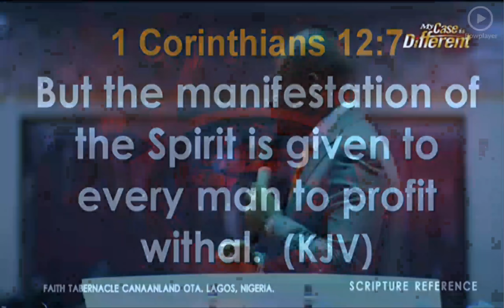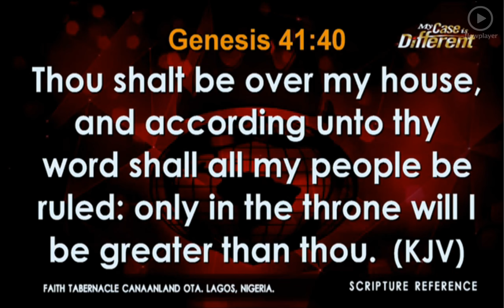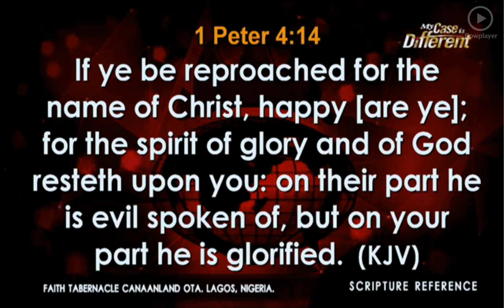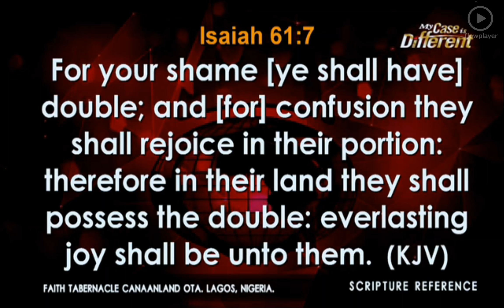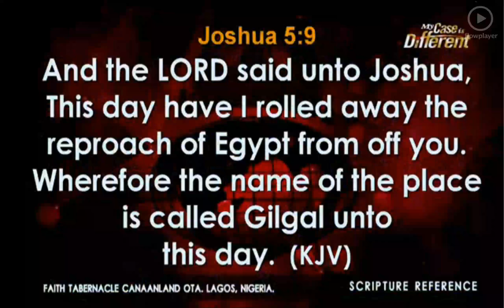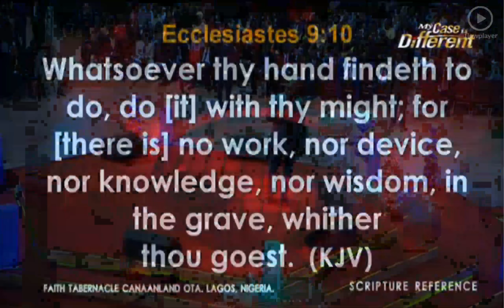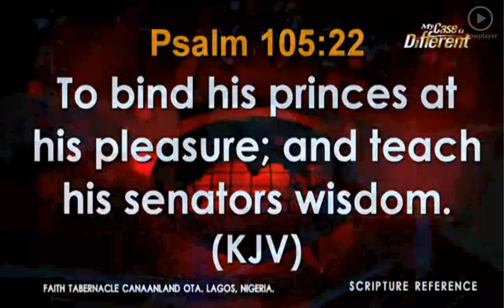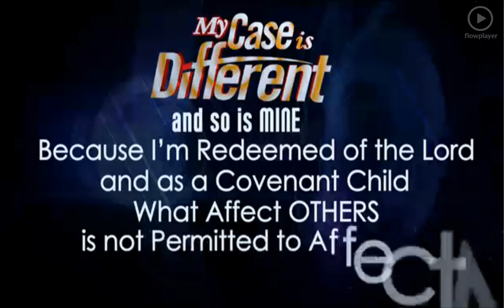Ps David Oedepo Jr @Miracle Jobs Banquet, October 22, 2017 [2nd Service Word]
Prophetic Focus for October 2017: Empowered By the Spirit to Fulfil Destiny
SHILOH 2017 Theme: "A NEW DAWN" Isaiah 43:18-19

Also share your testimonies in the channel WhatsAppp group so that theTriumph of Faith Family can be edified and encouraged